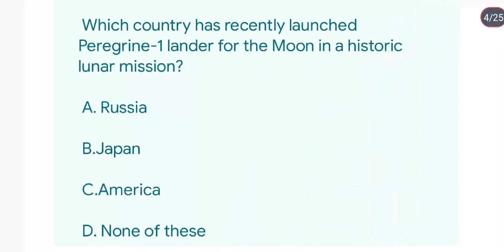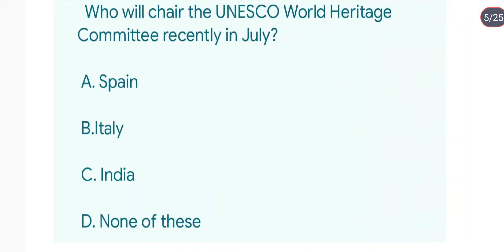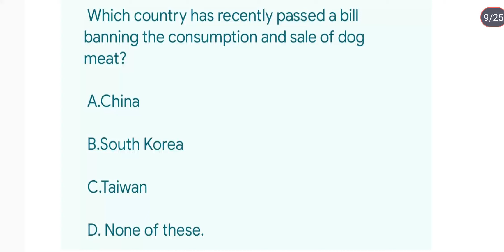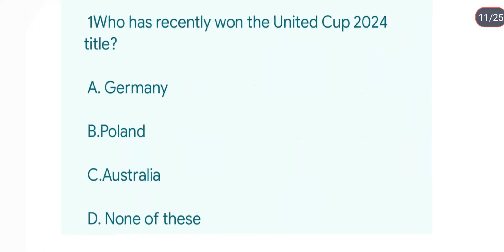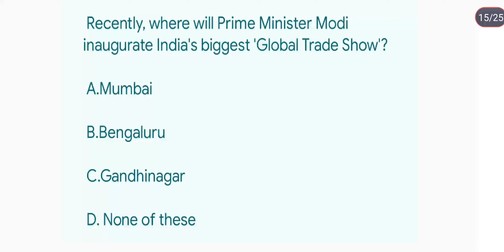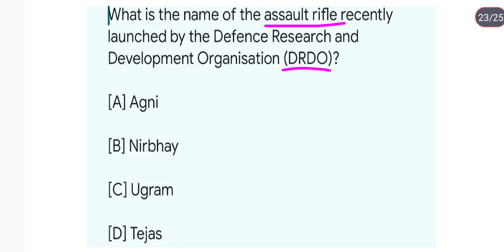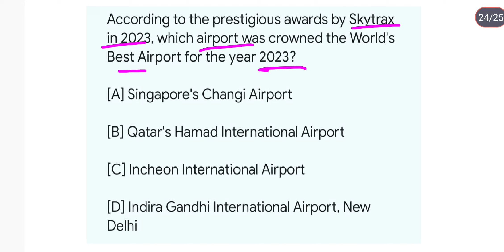General studies current affairs|12 January current affairs